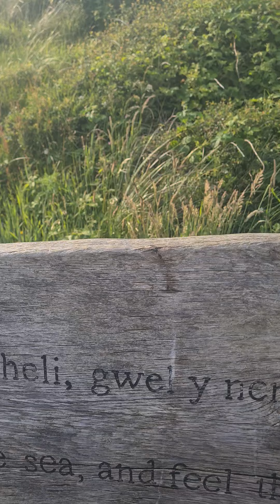letting our spirits fly 😀